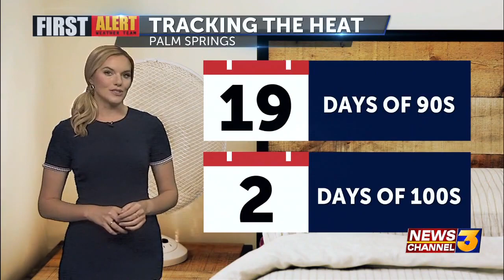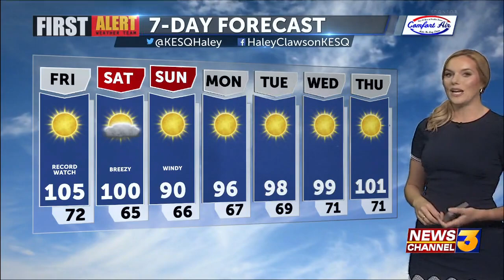042921 First Alert Weather - Thursday Night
042921 First Alert Weather - Thursday Night